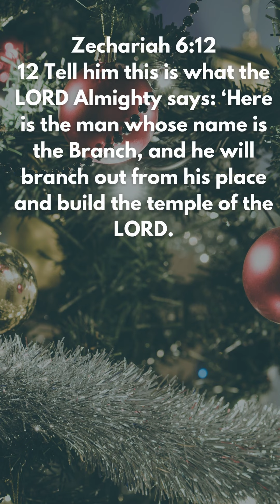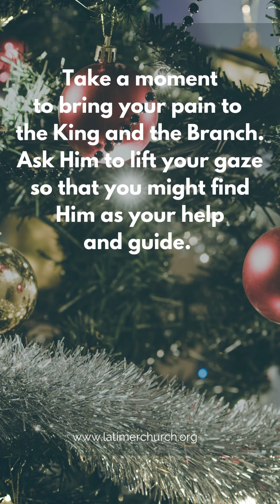Beyond Christmas Advent Daily Reflections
Day 4 with Steph Horrocks